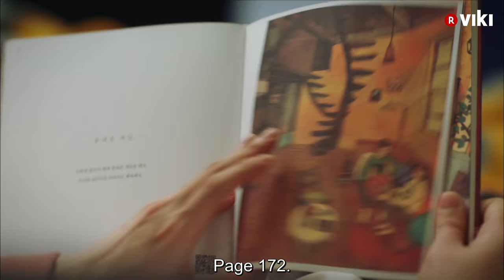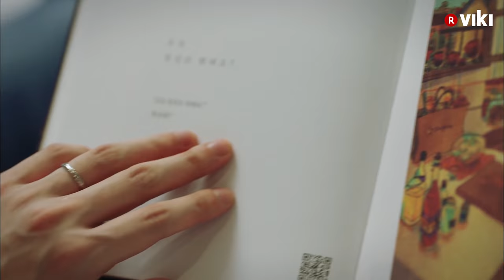W - EP 7 | Lee Jong Suk & Han Hyo Joo Cuddling in Bed | Korean Drama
W 더블유 - EP 7 | Lee Jong Suk & Han Hyo Joo Cuddling in Bed

Oh Yeon Joo (Han Hyo Joo) and Kang Chul (Lee Jong Suk) share a cute moment together as they cuddle in bed. Aren't you rooting for these two?

2016 Korean Drama 'W' Summary

Is it possible live in the same place at the same time but in a completely different dimension? Oh Yeon Joo (Han Hye Joo) is a second-year cardiothoracic resident doctor. Her father, a famous comic book creator, suddenly disappears one day and then Yeon Joo herself is kidnapped by a strange man covered in blood and taken to a different dimension. Kang Chul (Lee Jong Suk) is a former Olympic gold medalist in shooting and self-made millionaire. How will his world intertwine with Yeon Joo’s other-dimension universe? Is Kang Chul the only person who can help Yeon Joo escape from a parallel universe? “W” is a 2016 South Korean drama series directed by Jung Dae Yoon.